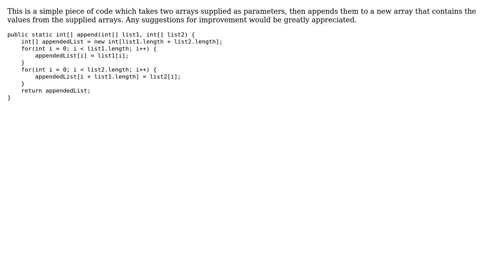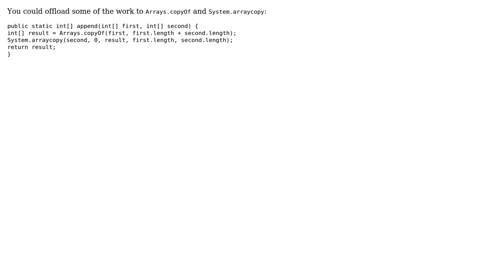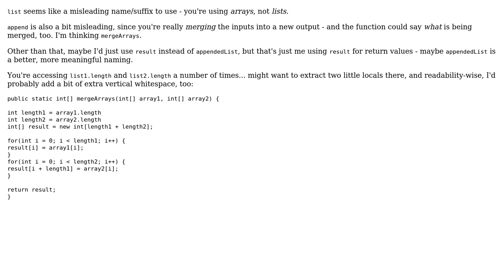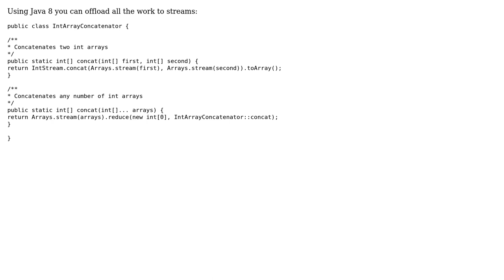Code Review: Returning an array containing values from two passed in arrays (4 Solutions!!)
Code Review: Returning an array containing values from two passed in arrays

With thanks & praise to God, and with thanks to the many people who have made this project possible! | Content (except music & images) licensed under CC BY-SA | Music | Images & others | With thanks to user Phrancis user mjolka user Mathieu Guindon user Jack5o user cody.codes and the Stack Exchange Network Trademarks are property of their respective owners. You are responsible for your own actions.